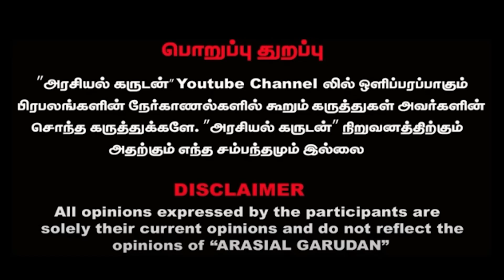புதிய படத்தின் அப்டேட் கொடுத்த லெஜெண்ட் சரவணன் அண்ணாச்சி?BAYILVAN OPEN TALK | LEGEND SARAVANAN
Welcome to AG Modern Media, your ultimate hub for all the latest cinema news, updates, and in-depth reviews! If you're a cinephile who craves the freshest information from the world of movies, you're in for a treat. Our channel is dedicated to keeping you informed and entertained, offering a one-stop destination for all your cinematic cravings.

Stay up-to-date with the latest breaking news in the film industry, from exciting movie announcements to casting updates and behind-the-scenes scoops. We are committed to bringing you the most reliable and accurate information straight from the source, so you never miss a beat.

Our team of passionate movie enthusiasts brings you detailed and honest reviews of the latest releases, helping you make informed choices before you hit the theaters. We dive deep into the storytelling, direction, performances, and technical aspects, giving you a comprehensive understanding of each film's merits.

But that's not all! AG Modern Media is more than just a news and review channel. We are a community of cinema lovers who share a common love for the art of storytelling. Join us for engaging discussions, fun quizzes, and exclusive interviews with your favorite actors, directors, and industry insiders.

AG Modern Media - Your Cinematic News Hub! Lights, camera, and action!